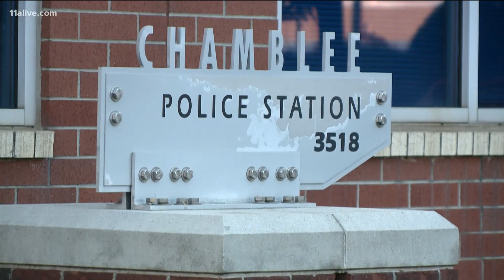Suspects facing kidnapping charges to face judge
The 1-year-old boy was snatched from his mother at gunpoint Saturday in Chamblee